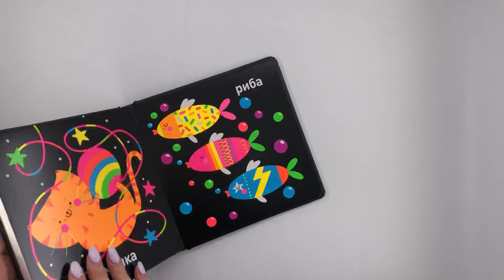ŠARENI SVET: PRVE REČI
Mališani će uživati dok uče prve reči i listaju ovu knjigu punu raznobojnih ilustracija.

Ova knjiga doprinosi usmeravanju pažnje i razvijanju mašte.
Mališani će steći neophodna znanja o prvim rečima i bojama.